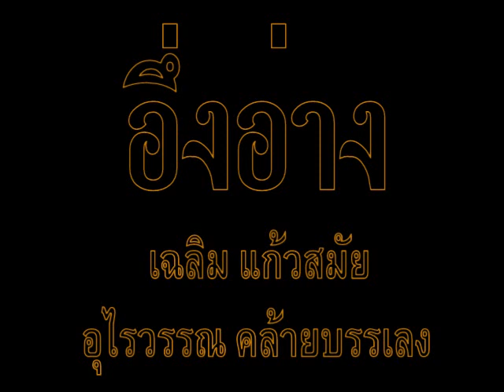อึ่งอ่าง - เฉลิม แก้วสมัย-อุไรวรรณ คล้ายบรรเลง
วงดนตรีดุริยางค์ทหารเรือ